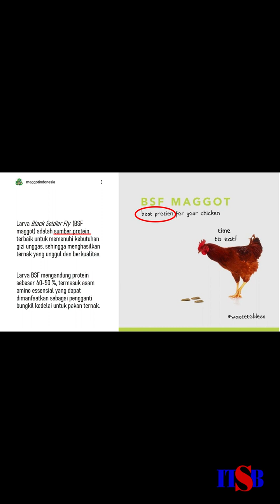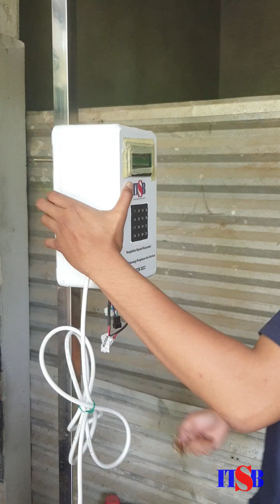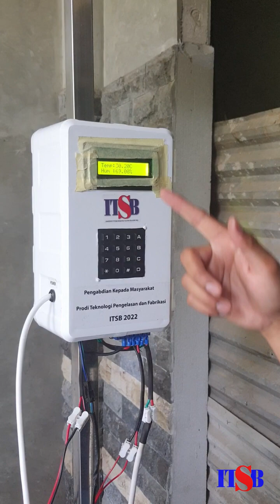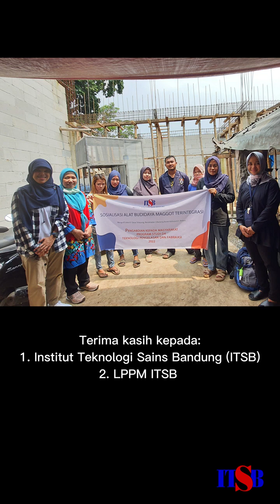Alat Budidaya Maggot Terintegrasi Pengabdian kepada Masyarakat Prodi TPF ITSB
Ketua Peneliti : Ely Aprilia (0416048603)
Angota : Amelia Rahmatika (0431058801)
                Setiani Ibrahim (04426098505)